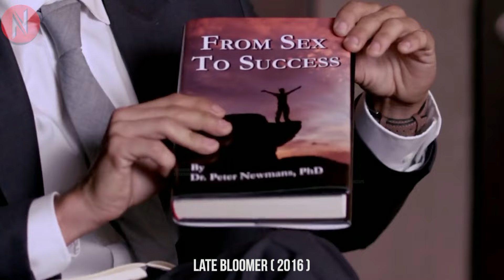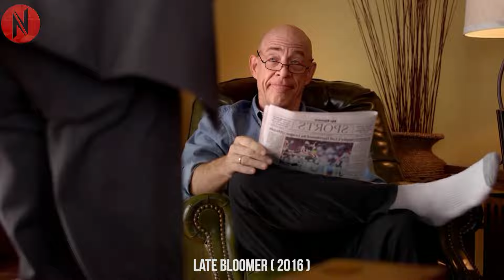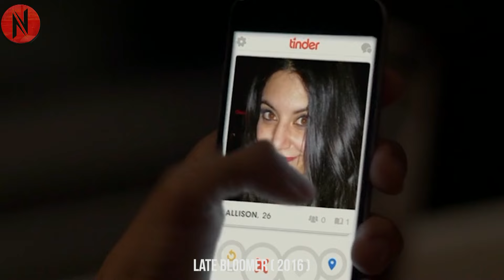True Story | In This Town All Girls Attracted To One Man Who Never Hit Puberty In His Life